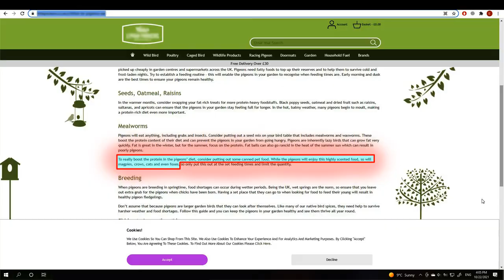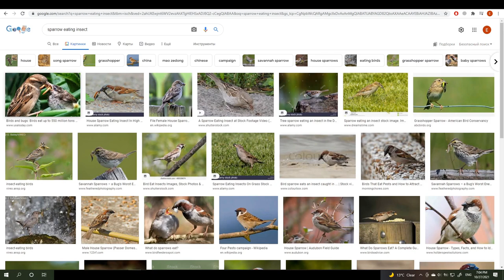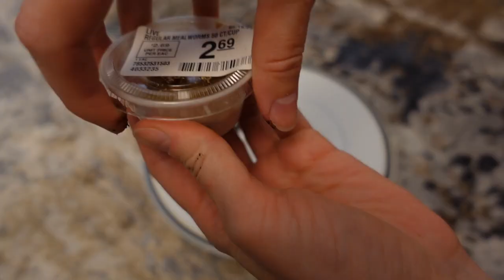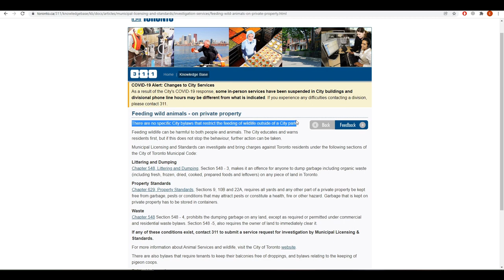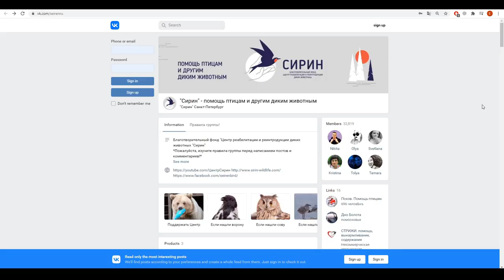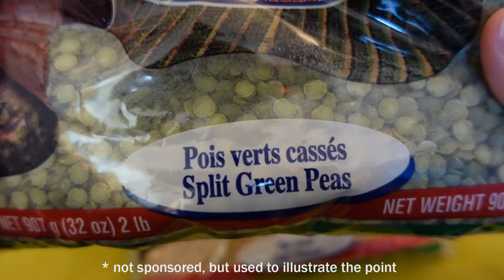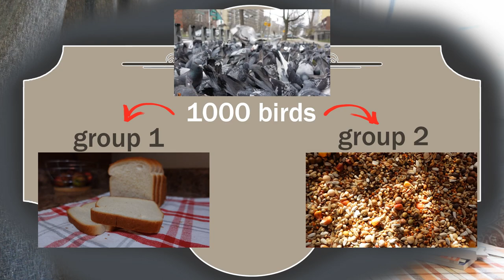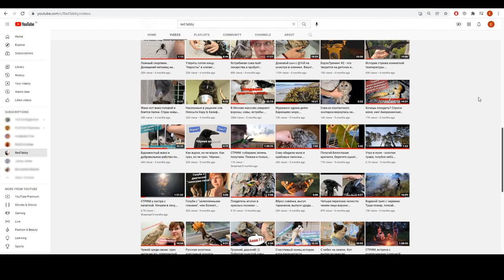Do you really think pigeons eat that?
Hello friends!

I want to share with you my thoughts and my research on the matter of "what pigeons eat". I decided to split  this topic into two parts, otherwise the video would be too long :D

In this part I want to show how little we actually know and how much we wrongly assume about pigeons.

The second part, where I will share my experience and research on what  the diet for a pet pigeon should have is on the way :)

P.S.  Any products that are shown in this video are not sponsored, but used only to illustrate my points.
00:00  Introduction
02:03  Herbivore or Omnivore
07:37  Anthropogenic Food
14:34  Stereotypes
15:53  Why Is Bread Bad For Birds?
Naked and Afraid.
If you would like to see some of the DISGUSTING!!! things that people eat when they are hungry in the wild are here:
To create this video, I used some photos from an open internet source, and want to say thank you to those artists:
River snail photo by József Szabó on Unsplash
Dirty river photo by Ron Whitaker on Unsplash
Dead animal photo by Jeremy Bezanger on Unsplash
Healthy food for humans photo by Trang Doan from Pexels
Video of pigeon eating bread by Engin Akyurt from Pexels
Video of people by Enrike Torres from Pexels
Jones Meadow Night Shifts